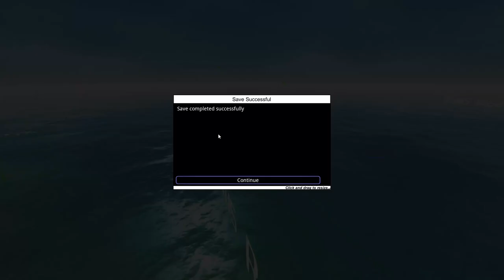The Battle for High Lorham | From the Depths w/ Elly | Ep.29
Flaying (and being flayed by) the White Flayers.

For those interested, our fleet is as follows (this list will be updated as the series progresses):

• HMS Pike - small multi-purpose vessel (MIA)
• Stridsbåt 1M "Grodan" (Swedish for "the frog") - small hydrofoil missile gunboat
• Stridsbåt 2M "Paddan" (Swedish for "the toad") - small hydrofoil missile boat
• HSwMS Karolin - small multi-purpose ship
• HSwMS Strömstad - small cruise missile submarine
• HSwMS Oscar II (named after Swedish king Oscar II) - medium all-purpose broadsider ship
• HSwMS Vasa - all-around upgrade of the Oscar II
• HSwMS Rehnskiöld (named after renowned Swedish general Carl Gustav Rehnskiöld) - medium aircraft carrier equipped with three missile jets
• HSwMS Karl XII / "Magnet" (named after Swedish king Karl XII, aka Carolus Rex) - massive all-out assault battleship